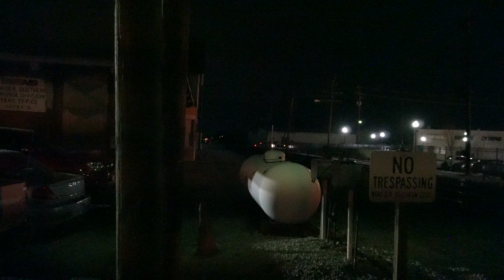Amtrak 93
9:46 PM

The second Regional flies east with some amazing K5LA action! Shot in 4K with a Sony Alpha a6400.

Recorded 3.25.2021